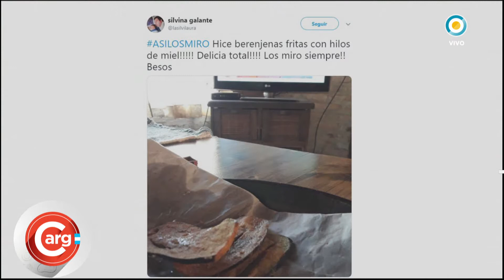Torta de polenta, limon y almendras Parte 3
A que nunca probaste esta TORTA DE POLENTA, ALMENDRAS Y LIMÓN 🍋! Acá te dejamos la receta que preparó @agustinbranas para que disfrutes en tu casa de esta torta espectacularrrr💥.
🍋Ingredientes:
- Manteca 450 g.
- Azucar impalpable 450 g.
- Almendras molidas 450 g.
- Escencia de vainilla 2 cdas.
- Huevosos 6 unid.
- Ralladura de 2 limones.
- Jugo de 1 limón.
- Polenta 225 g.
- Levadura en polvo 1 y ½ cda.

Salsa de caramelo:
- Crema 450 g.
- Azucar 225 g.
🍋Procedimiento:

1.⚡Precantar el horno a 160°c. Por otro lado enmantecar y enharinar un molde de 26 a 30 cm.

2.⚡Batir a blanco la manteca con el azúcar. Agregar las almendas molidas y la escencia de vainilla. Agregar los huevos de a uno, luego la ralladura y el jugo del limón. Por ultimo incorporar la polenta, la levadura y la sal.

3.⚡Disponer la preparación en el molde y cocinar por 40/50 minutos. Y está lista!🍋✨.
👉 Probá esta receta en tu casa y contanos como te salió usando los MisRecetasCocinerosArgentinos y AsiLoHiceYo .